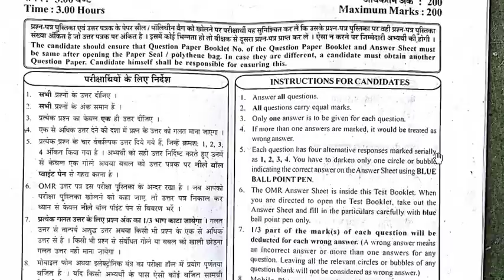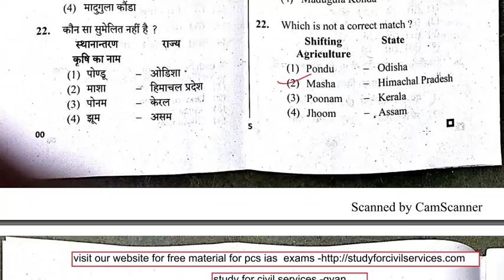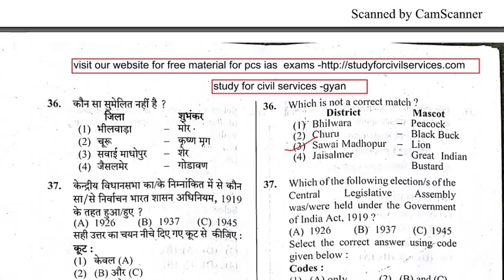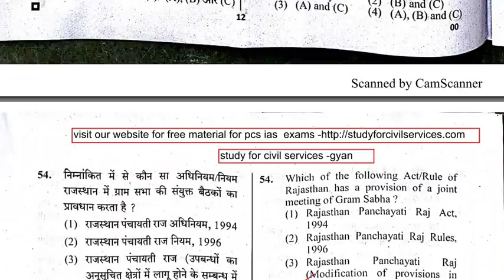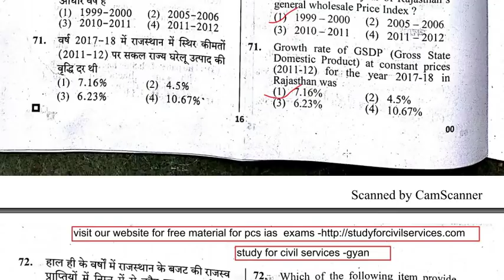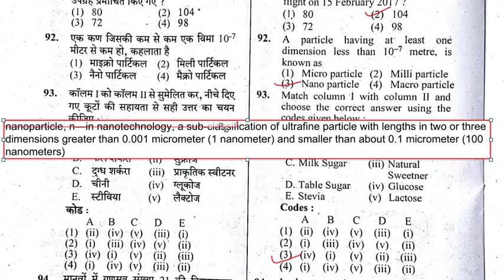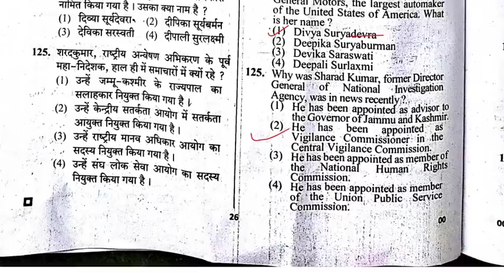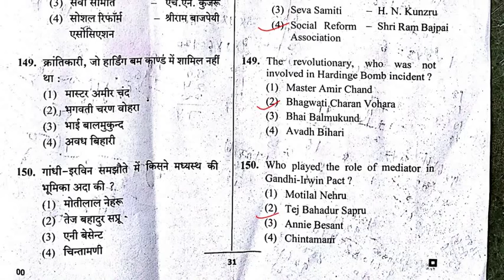ras 2018 paper full answer key cutoff analysis cut off paper solution 5 august pre rpsc latest news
RAS Prelims 2018 Answer Key, conducted by Rajasthan Public Service Commission (RPSC). RAS Prelims GS Paper Answer Key (all sets) with detailed solutions
 RAS Prelims Answer Key
RPSC Answer Key 2018 and RAS Prelims Cut Off 2018  The RAS 2018 Prelims Exam was conducted by Rajasthan Public Service Commission (RPSC) on 05th August 2018 for 980 (405 State Services and 575 Subordinate Services) posts of Rajasthan Civil Service
RPSC Pre Answer Key 2018 with explanations and sources

RAS Question Paper with Answer Key not only includes answers for GS Paper but also the complete question paper for candidates along with detailed explanations and their sources. RPSC Prelims Answer Key 2018 helps to determine RPSC Cut Off 2018
ANSWER KEY CUT OFF RAS cutoff